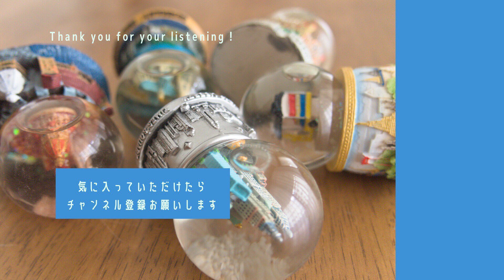【J-POP オルゴール】海のまにまに/YOASOBI（Musicbox,orgel)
Relax Music Box
▼主にPOP、アニメ、ゲーム音楽をオルゴールアレンジしています。作成した曲は全て自主制作です。
個人利用の為の作業用BGMや勉強用BGM、睡眠用BGM、リラックスBGMなど必要な状況でお使い下さい。

＊＊＊音楽サブスクで配信中！＊＊＊
普段聴いている音楽サブスクがありましたら、ぜひRelax Music Boxの作品もチェックしてみてください。

【音楽データの販売】
YouTubeチャンネルで公開しているオルゴールアレンジ音楽データをmucomeにて販売しております。
商用利用の際はご利用ください。